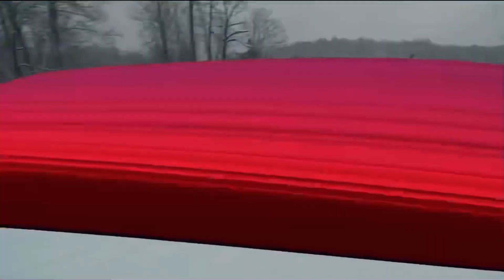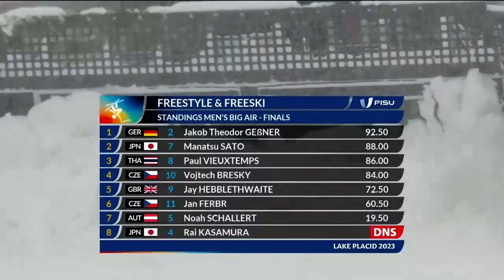Paul V Big Air 1St Run Winter Universiade Games 2023